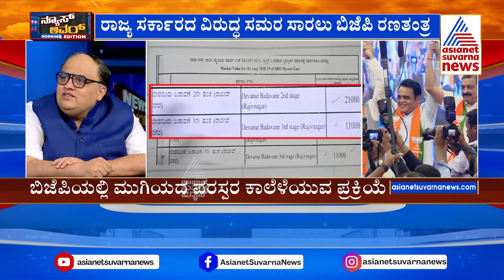ಇಂದು ಬೆಂಗಳೂರಿನಲ್ಲಿ ಬಿಜೆಪಿ ಹೈವೋಲ್ಟೇಜ್‌ ಮೀಟಿಂಗ್‌ | BJP Core Committee Meeting | Suvarna News Hour